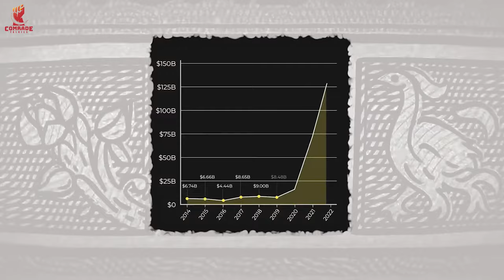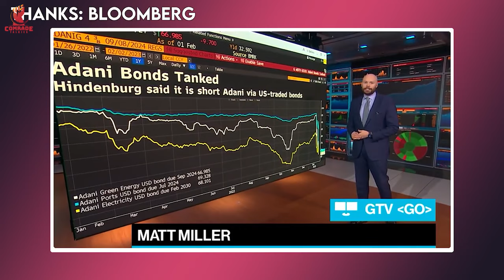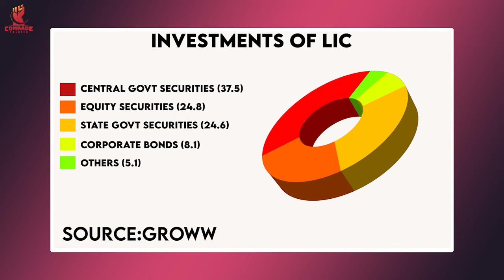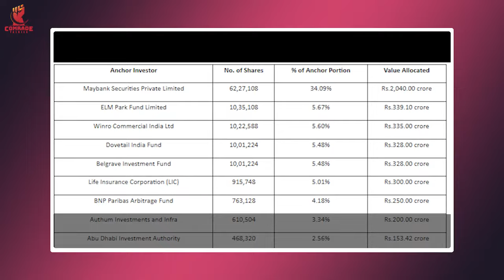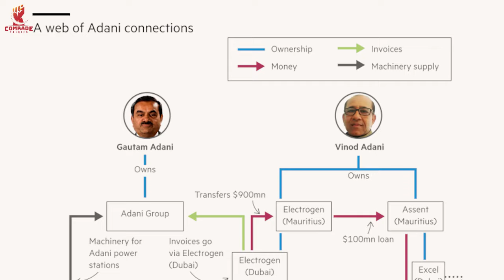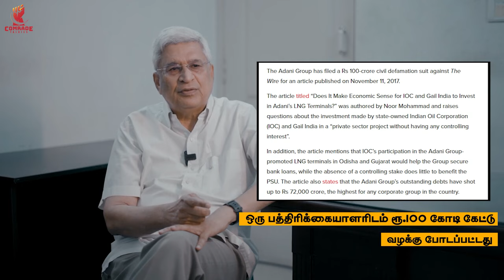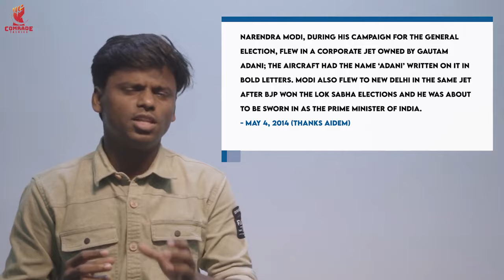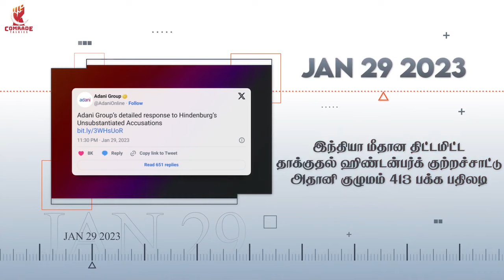THE NEXUS | Tamil documentary | Comrade Talkies